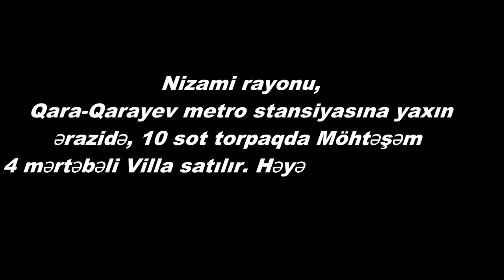BAHALI VİLLA SATİLİR, QARA-QARAYEVDE/Недвижимость в Баку / bina.az/emlak az/ev alqi satqisi